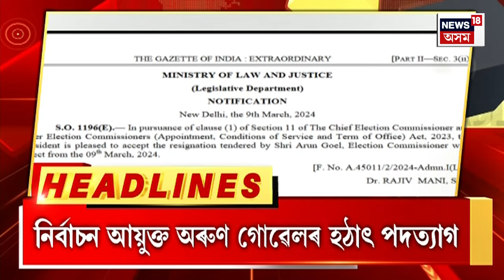Assam News | দৰঙৰ পূব নাওদিয়াত ইটাভাটাত এগৰাকী মহিলা শ্ৰমিকক ধৰ্ষণ কৰি হত্যা দুই পাষণ্ডৰ